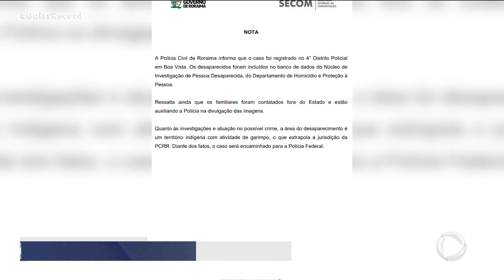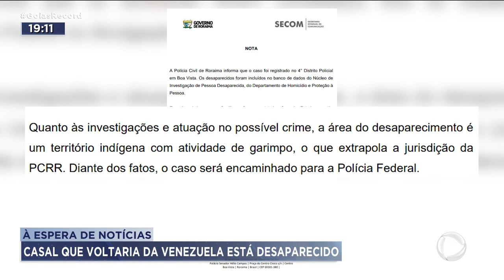À ESPERA DE NOTÍCIAS: CASAL QUE VOLTARIA DA VENEZUELA ESTÁ DESAPARECIDO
UM CASAL GOIANO SUMIU DEPOIS PEGAR UM HELICÓPTERO NA VENEZUELA RUMO AO BRASIL. O CASAL AVISOU PARA A FAMÍLIA AQUI EM GOIÁS QUE VOLTARIA DA VENEZUELA NA ÚLTIMA SEXTA-FEIRA. DESDE ENTÃO, NÃO ENTRARAM MAIS EM CONTATO. COMO O HELICÓPTERO SUMIU NUMA ÁREA INDÍGENA, A INVESTIGAÇÃO FICA A CARGO DA POLÍCIA FEDERAL.